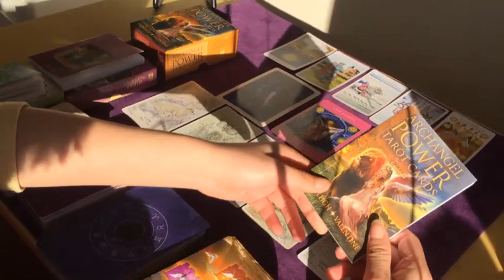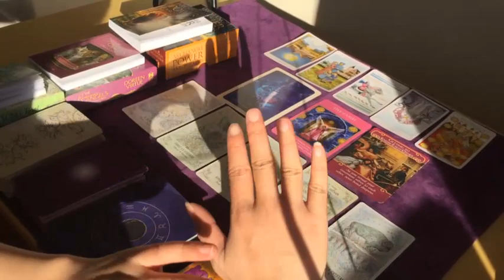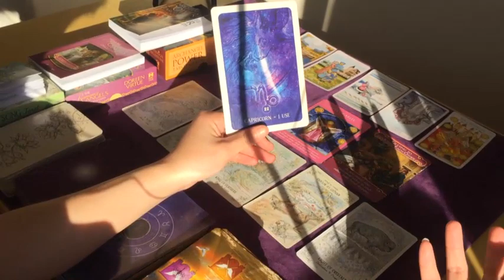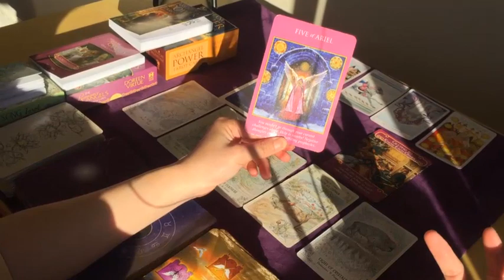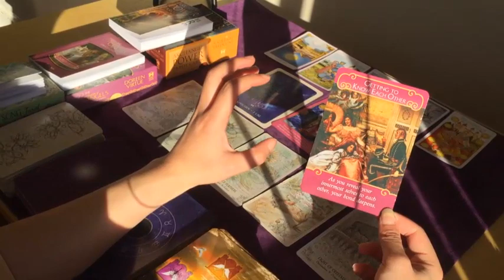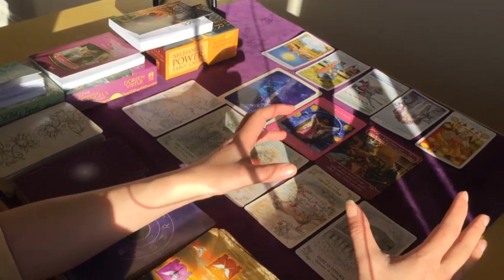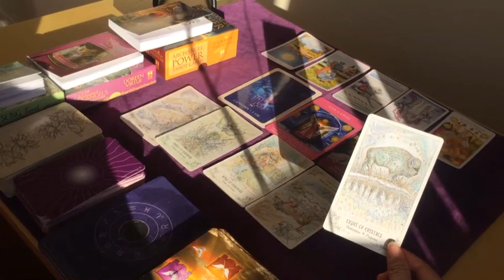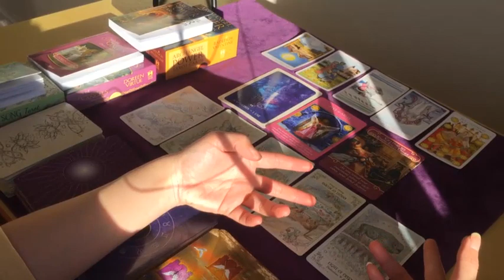塔羅占卜：你的靈魂伴侶給你的信息（2019.7.7)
這題不用選牌，如果你是在這個雙生火焰的旅程中，提取相關的信息即可，不會和每個人都相關~~~

★关于阿Q的个人占卜须知★
阿Q不是算命先生，所以无法预知你的未来，塔罗是一种工具，希望我可以用它带来的信息，给你在人生的不同阶段的困惑中给你具体实际的人生建议。Q并不是什么塔罗大师，如果硬要定义的话，我期待你把我定义成会算塔罗的心理疗愈者，30min的占卜时间，我很荣幸做你的倾听者，也希望你能从我这里找到想要的答案，并得到自我的疗愈和修行。感恩大家对阿Q的支持~~~

★关于阿Q的频道Donate★
如果你有从阿Q的影片中得到一点启发或者疗愈，如果你也喜欢阿Q的影片，想要表达您的支持与喜欢，欢迎随喜任何金额发送至：

这些财富将用于我的拍摄设备和塔罗牌的更新，致力于提供更优质的视频和内容给到大家~~

个人占卜的详细细节和流程我在社群和Instagram上传了图片~~感兴趣的可以查看~~~感恩大家的支持！